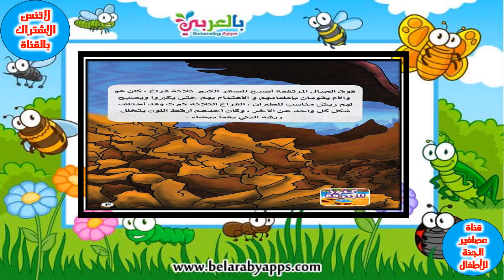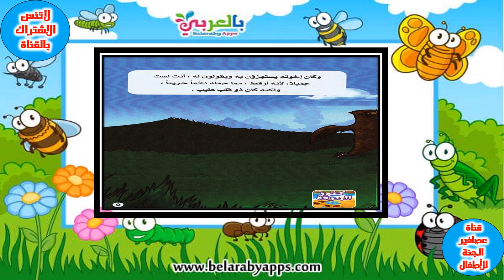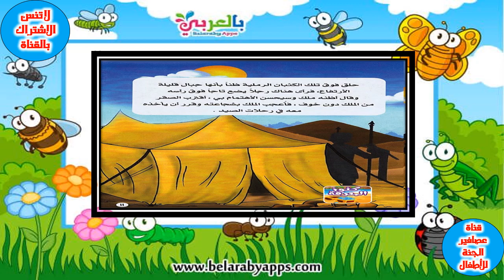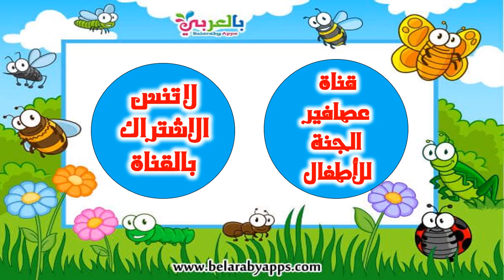قصة الملك و الصقر للأطفال/ زاد الحكايا/ قصص أطفال/قصص فبل النوم/ حواديت أطفال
قصة الملك و الصقر للأطفال/ زاد الحكايا/ قصص أطفال/قصص فبل النوم/ حواديت أطفال The story of the king and the falcon for children
= قصة الملك والصقر - قصص اطفال قبل النوم - بحر الطفولة
= قصة الملك والصقر من... - قصص وهوايات للأطفال - Facebook
= "الصقر والملك.. " قصة مترجمة للأطفال بقلم: ليو تولستوي
= قصة الصقور والطيران من اجمل قصص الاطفال القصيرة - سحر الكون
= قصة: الملك خان وصقره المحبوب - كتاب قصص قصيرة
= = الملك و الصقر
== الاستاذ ثعلوب | الصقر وتحديد الاهداف | قصص اطفال |قصص قبل النوم| حكايات اطفال | كرتون اطفال
== الطائر الذهبى | Golden Bird in Arabic | @ArabianFairyTales
== زاد الحكايا - قصص اطفال - النمر الوفي
=== قناة "عصافير الجنة" هي قناة تلفزيونية تعليمية مخصصة للأطفال، تهتم بتقديم محتوى تعليمي ممتع ومفيد للأطفال والآباء والأمهات على حد سواء. تقدم   قناة "عصافير الجنة للاطفال مجموعة متنوعة من البرامج والفيديوهات التعليمية التي تغطي مختلف المواضيع، بما في ذلك القرآن الكريم والتفسير الصحيح له، وقصص الأطفال والأساطير والتحليل النفسي للشخصيات الخيالية.
تتميز  عصافير الجنة للاطفال بتقديم محتوى تعليمي مصمم بشكل ممتع ومبتكر، يتضمن رسوم متحركة وأغاني وأناشيد تعليمية، مما يجعل العملية التعليمية ممتعة ومسلية للأطفال. كما تتضمن عصافير الجنة للاطفال العديد من الفقرات التي تهدف إلى تعليم الأطفال مهارات جديدة وتطوير شخصياتهم بشكل إيجابي.
بالإضافة إلى ذلك، تقدم عصافير الجنة للاطفال محتوى تعليمي للآباء والأمهات، يساعدهم على تعليم أطفالهم بشكل فعال ويقدم لهم نصائح وحلول للتعامل مع التحديات التي يواجهونها في تربية أطفالهم.
باختصار، قناة "عصافير الجنة"للاطفال  هي قناة مميزة تهتم بتقديم محتوى تعليمي مفيد وممتع للأطفال والآباء والأمهات على حد سواء، وتساعدهم على تطوير مهاراتهم وشخصياتهم بشكل إيجابي.
الفواصل الزمنية :-